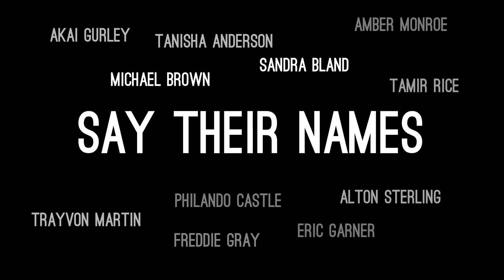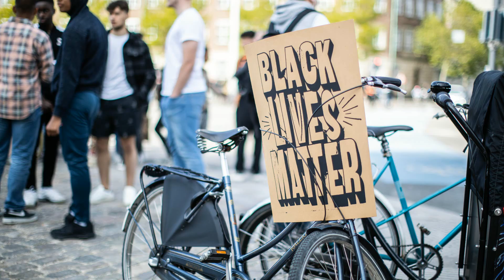I Can't Breathe // Visuals by Chamara